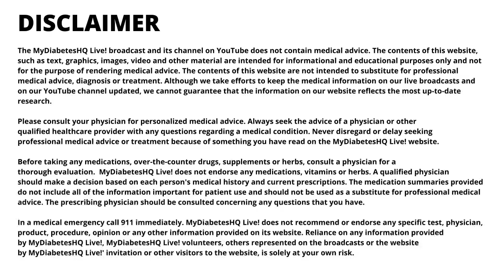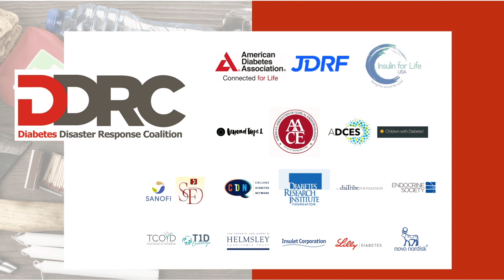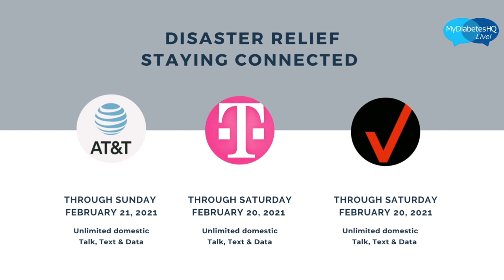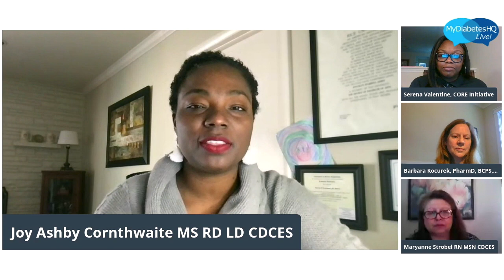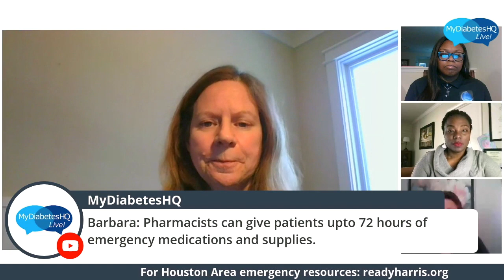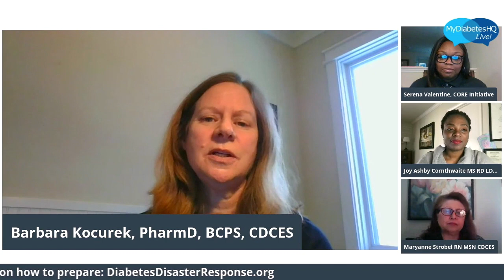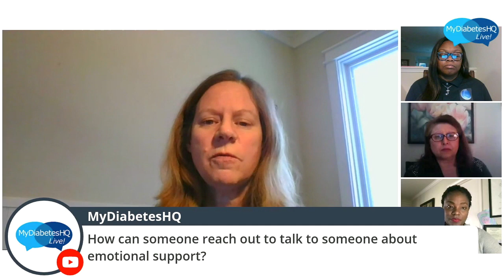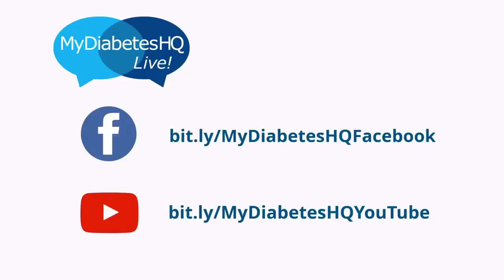DIABETES: LOCAL EMERGENCY PREPAREDNESS & DISASTER RESOURCES | Self-Management | MyDiabetesHQ E35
Wondering where to find local emergency preparedness information and resources to support people living with diabetes? Barb Kocurek, PharmD, BCPS, CDCES, FADCES Certified Diabetes Care and Education Specialist joins CCD Core Team members Serena Valentine, MBA-HCM CEO of Core Initiatives and Houston Diabetes Peer Support Coordinator, and Maryanne Strobel MSN, RN, CDCES, Certified Diabetes Care and Education Specialist and Member Diabetes Disaster Response Coalition.

In this episode of MyDiabetesHQ Live! on Saturday 02/20 @ 10am CT / 11am ET, we will discuss how this can be applied to diabetes care and management.

Title: DIABETES: LOCAL EMERGENCY PREPAREDNESS & DISASTER RESOURCES | Self-Management | MyDiabetesHQ E35

Host:
Joy Ashby Cornthwaite, MS, LD, RD, CDCES, Diabetes Care and Education Specialist & CCD Houston Core Team member

Panelists:
Serena Valentine, CEO of Core Initiatives & Houston Diabetes Peer Support Coordinator

Guests:
Barb Kocurek, PharmD, BCPS, CDCES, FADCES Certified Diabetes Care and Education Specialist
Maryanne Strobel MSN, RN, CDCES, Certified Diabetes Care and Education Specialist and Member Diabetes Disaster Response Coalition.

Organizers:
Klaus Kroyer Madsen, Population Health and Public Policy Consultant
Umesh Verma, CEO, BLUE LANCE, Chairman of the Board, American Diabetes Association

Please fill out this survey so we can do better!

Links for Patient Assistance (community):

1. HOPE Clinic-

2. DAWN Center-

3. HarrisHealth-

4. Texas Health and Human Services Commission (TXHHSC)-

5. Fresh Food Locations-

6. Texas HHSC SNAP Online Purchasing Program-

7. Texas Community Partner Program (Texas HHSC)-

8. List of Food Pantries located in Houston, TX-

See you each Saturday, same time, same place!

MyDiabetesHQ Live is a weekly live, interactive broadcast on YouTube and Facebook produced and hosted by Cities Changing Diabetes volunteers. The purpose is to provide a forum for discussing timely topics that can help people with diabetes thrive and not just live.